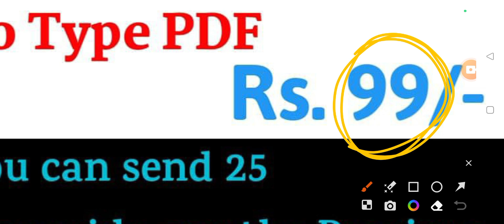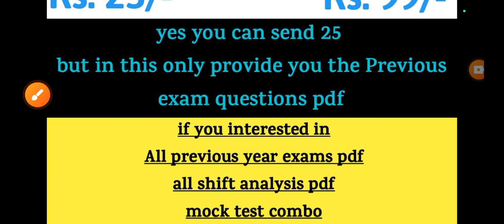Ctet July exam 2024 big change || Next ctet exam changes | ctet july exam news | ctet exam date 2024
-Handwritten Formula

Ans. 999
Final Price

by
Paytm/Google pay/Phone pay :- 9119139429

Ans. No

                                 Thanks

ctet July exam 2024
ctet exam kab hoga
next ctet exam
agla ctet paper date
ctet exam
ctet
ctet exam 2024 date and time
ctet exam date 2024 syllabus
tet exam 2024 date
ctet exam date 2024 in hindi
ctet exam date 2024 notification
ctet exam date 2024 punjab
date of ctet exam 2024
ctet exam fee 2024
date of ctet exam 2021
2024 me ctet exam kab hoga
next tet exam date
tet new exam date
ctet exam 2024 online hogi ya offline
ctet exam 2024 online ya offline
ctet exam 2024 online hai ya offline
ctet exam online or offline 2024